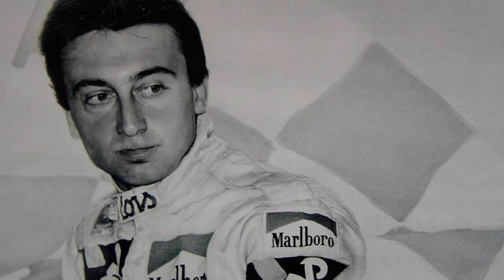Adrián Campos y el Circuito de Jerez. 30 años después (1987-2017)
Este año se cumplen 30 años desde que Adrián Campos corriese por primera vez en el Circuito de Jerez con un Formula 1 del equipo Minardi. Este fin de semana, Adrián vuelve al trazado andaluz con su propio equipo.